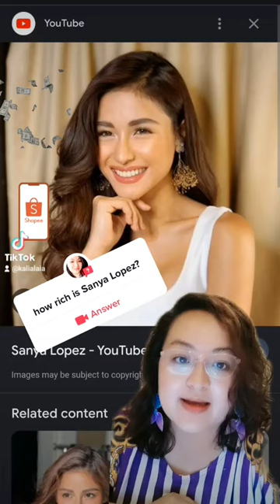how rich is Sanya Lopez